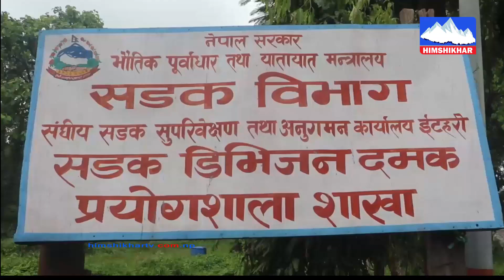रुख कटानले समुदायमा प्रजनन् गर्ने चरालाई समस्या, चरा संरक्षणमै देखिदैछ चुनौती।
रुख कटानले समुदायमा प्रजनन् गर्ने चरालाई समस्या, चरा संरक्षणमै देखिदैछ चुनौती, पर्यावरणमा पनि प्रभाब पर्दै ।